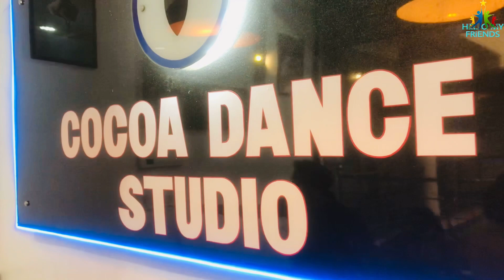വരൂ ഡാൻസ് പഠിക്കാം.cocoa dance studio. mattanoor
cocoa dance studio
matanoor
kannoor
my insta ameer shamith  folow
airportmattanoor